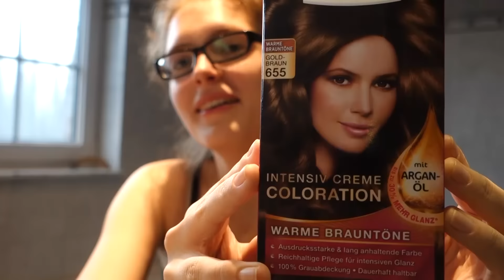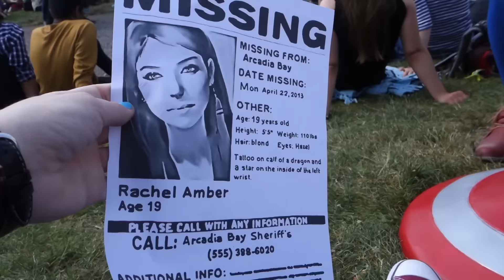JAPANTAG 2016 & Rachel Amber Cosplay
Für den Japantag 2016 habe ich mir vorgenommen Rachel Amber zu cosplayen, weil ich Life is Strange liebe und sie so ziemlich der einzige Charakter ist, der von der Statur und den Haaren einigermaßen zu mir passt. Am Anfang seht ihr also quasi ein kleines Get Ready With Me zum Cosplay bzw. ein Make-Over :D

Nachher kommen dann Eindrücke vom Japantag, allerdings habe ich selbst nicht so viel gefilmt, weil ich selbst alles in mich aufnehmen wollte und die Leute, die mich noch nicht so gut kannten, nicht auch noch mit Filmen nerven wollte :'D